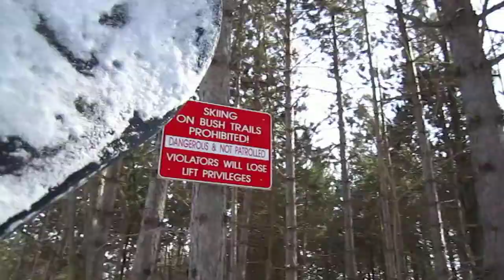Snowboard Montage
Kevin S snowboarding at mount st. Louis moonstone.